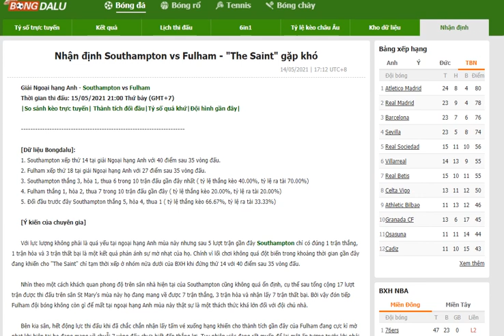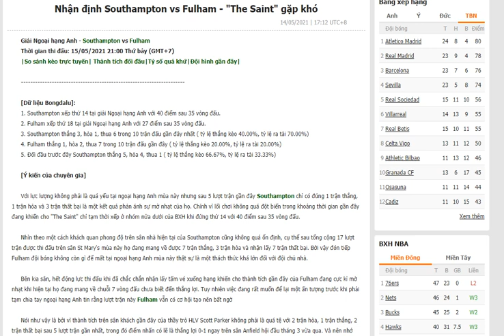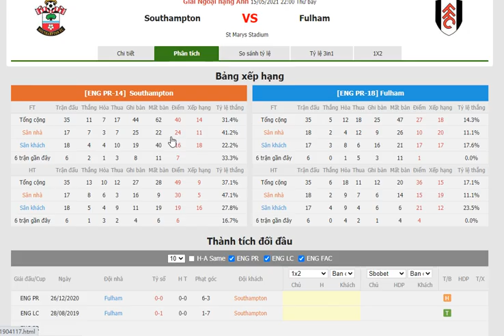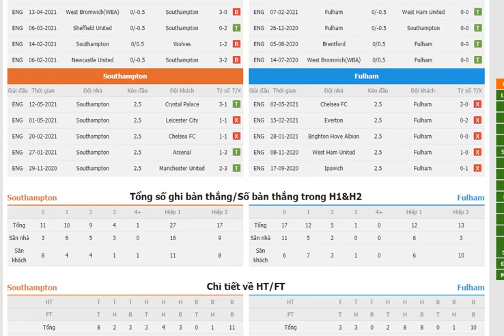Nhận định Southampton vs Fulham- Bongdalu.com- bóng đá anh